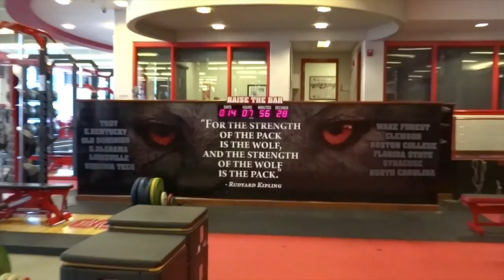Philip Walton NC State Football 2015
This video is about Philip Walton NC State Football 2015